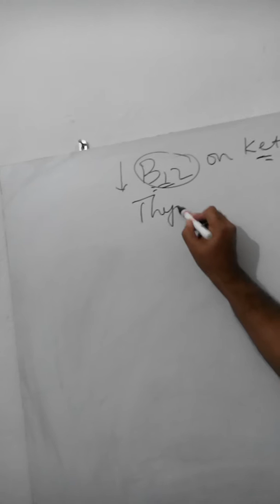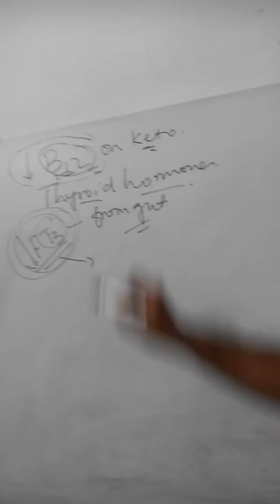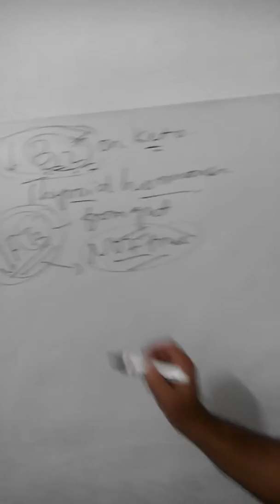Vitamin B12 deficiency on a Ketogenic diet